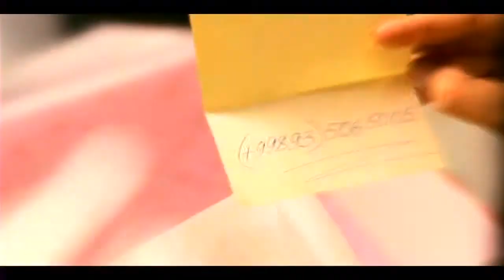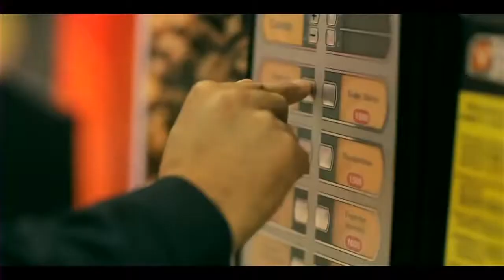siroj.Uzb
это любовь ))